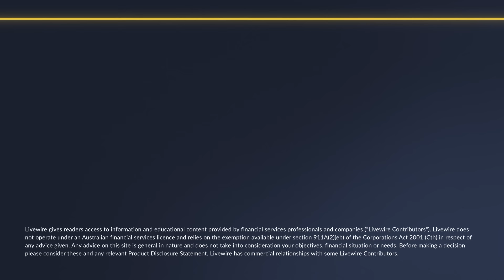The ASX's next major growth stock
Every few years, the attention of investors will be captured by a stock with a spectacular growth story.

Right now, that stock is NVIDIA (NASDAQ: NVDA) - which naysayers love to hate and fans just adore in general. Locally, a few years ago - that stock was Afterpay, but we've also seen the spectacular rise of companies like CSL (ASX: CSL), Pro Medicus (ASX: PME), Pilbara Minerals (ASX: PLS), Altium (ASX: ALU), WiseTech Global (ASX: WTC), Aristocrat Leisure (ASX: ALL), A2 Milk (ASX: A2M) and Xero (ASX: XRO), to name a few.

So which company will be the next ASX growth darling?

According to Medallion Financial's Michael Wayne, investors should look to businesses with consecutive years of revenue and earnings growth, expanding margins, high return on equity and low levels of debt.

And there's one stock, and one stock in particular, that has captured Wayne's attention for all these reasons and more.

In this episode of The Pitch, Wayne points to a stock that has just turned EBITDA positive and is growing revenues at around 60% per annum. It's also expanding globally with a bigger headcount. To learn which business it is, watch the video or read the transcript below.